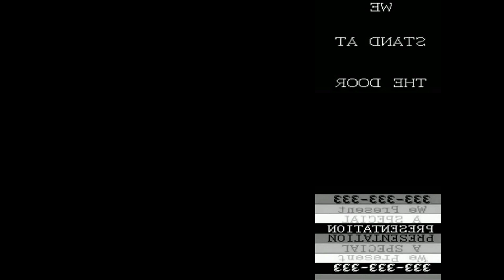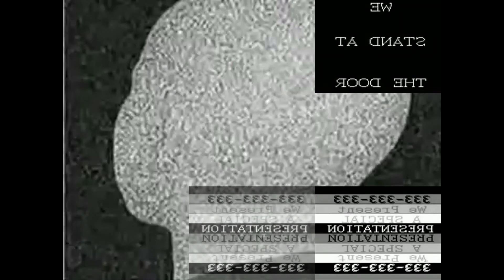The Wyoming Incident - Sparta Remix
Source: The Wyoming Incident (Original Cut)
Base: Sparta Remix Extended

1080p30

Mr. Clean heads has a sparta remix.